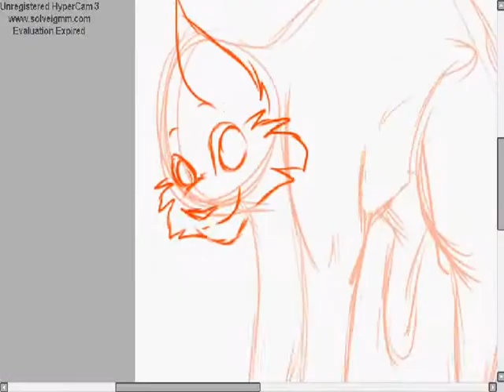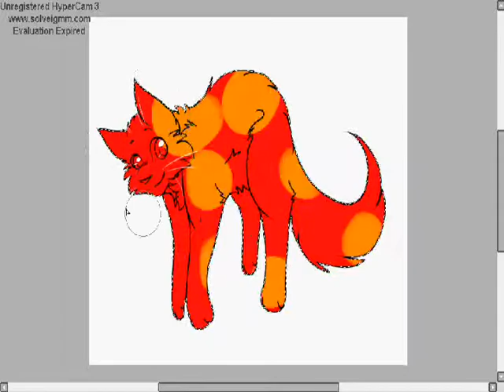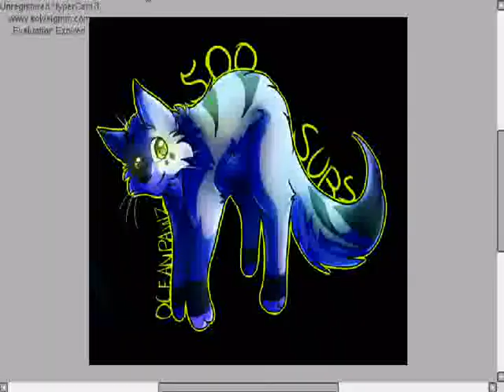500 Subs Ocean Pawz Gift Speedpaint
I DO NOT OWN OR CLAIM THE AUDIO OR CHARACTERS IN THIS VIDEO!!!

Used
Paint Tool Sai
Hypercam 3
WMM

Song: Dead Skunk in the Middle of the Road by Loudon Wainwright

Characters: Ocean (as far as I know)

So Ocean Pawz reached 500 subs yesterday or the day before so I thought I should celebrate it cus they have put through a lot of my crap ;v; i hope you enjoy and don't mind the music cus I threw something on here, so here's  dead skunk ;)